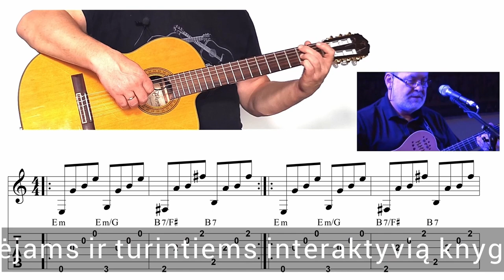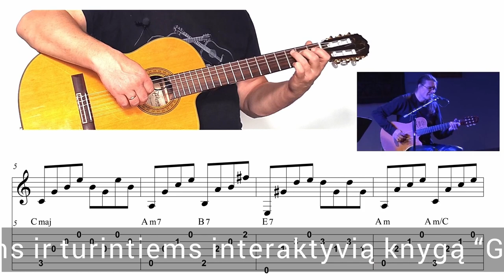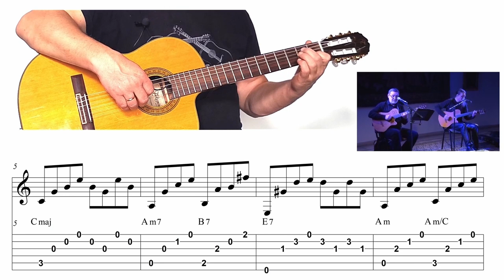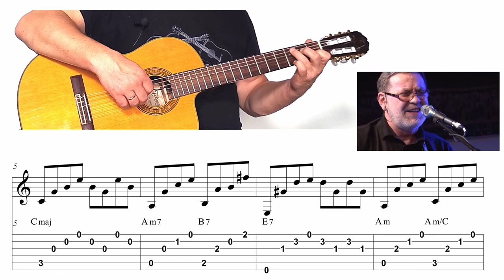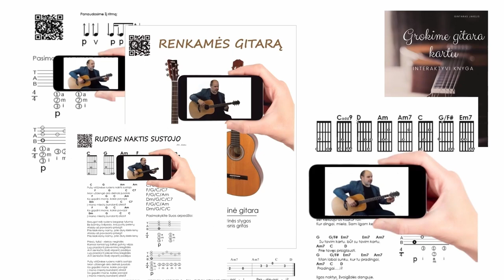Kartu su Smoriginu ir Ditkovskiu - Vakaras - TAB 🎸 Gitaros pamokos. Mokomės groti gitara!